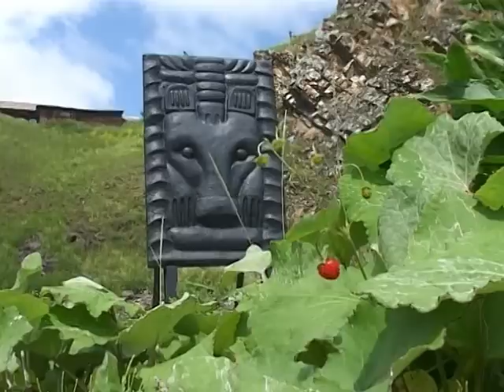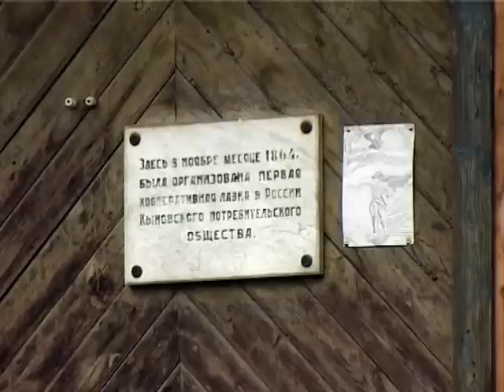Кын и его окрестности, Пермский край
Представлены видео презентации удивительных мест в России на Фестиваль-конкурс "Диво России"

ВНИМАНИЕ!!!
Также рекомендуем посмотреть видео о туристском фестивале "ДИВО РОССИИ":
►Видеофестиваль - 2017 (Москва, май 2017):